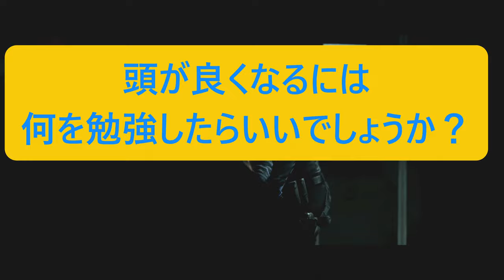人生相談に乗りながらバイオハザード６：PART１４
シモンズにお注射してやったぜ！